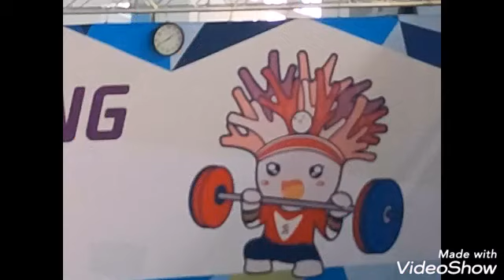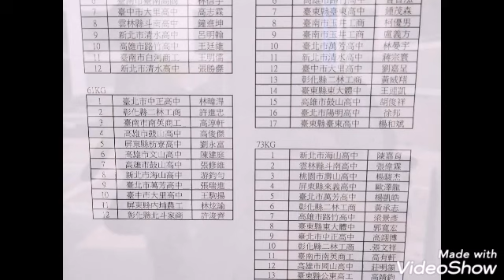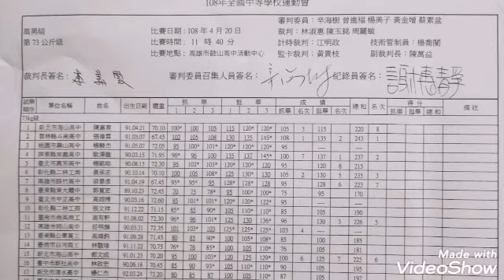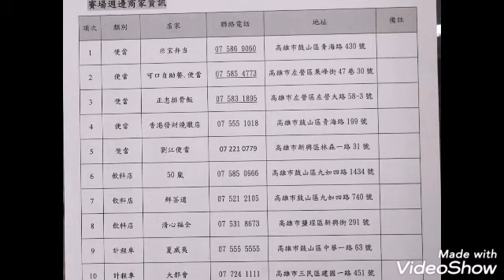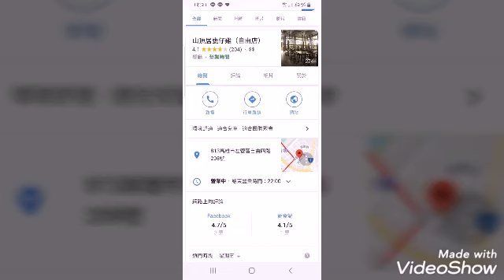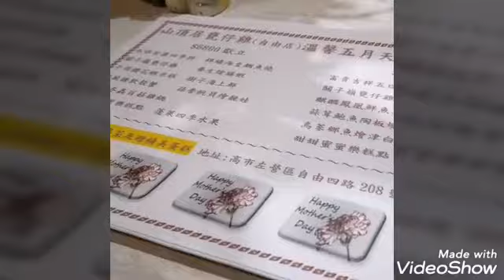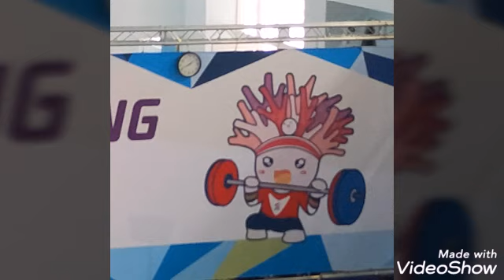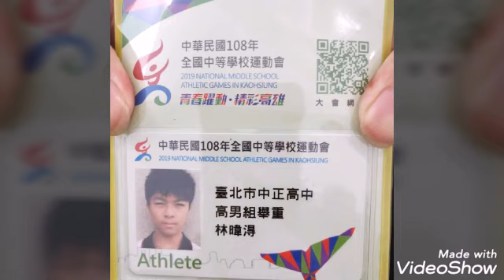108年全國中等學校運動會舉重比賽in高雄108.04.18~108.04.20鼓山高中-中正高中:.教練.廖星洲.團隊.林暐淂。高翊博。羅聖翔。梁逸賢。吳丞翔（車禍）。林冠瑀（工作人員） https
108年全國中等學校運動會舉重比賽in高雄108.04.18~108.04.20鼓山高中-中正高中:.教練.廖星洲.團隊.林暐淂。高翊博。羅聖翔。梁逸賢。吳丞翔（車禍）。林冠瑀（工作人員）

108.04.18~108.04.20中華民國108年全國中等學校運動會(舉重比賽在in高雄)

108年台北市教育盃中等學校舉重錦標賽-中正高中:.教練.廖星洲.團隊.林暐淂。吳丞翔。高翊博。羅聖翔。林冠瑀。梁逸賢(病假)。
108年台北市教育盃中等學校舉重錦標賽

108年全國總統盃舉重錦標賽-中正高中:.教練.廖星洲.團隊.林暐淂。吳丞翔。高翊博(出賽)。梁逸賢。羅聖翔(出賽)。林冠瑀。

107年11.24台北市中正盃舉重錦標賽.林暐淂比賽量級第一名-中正高中團體第三名.教練.廖星洲.

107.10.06（六）107年全國區域性舉重對抗賽
-中正高中:.教練.廖星洲.團隊.林暐淂。陳嘉誠。吳丞翔。高翊博。梁逸賢。羅聖翔。林冠瑀。

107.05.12台北市青年盃舉重錦標賽-中正高中:.教練.廖星洲.團隊.林暐淂。陳嘉誠。吳丞翔。邱尉倫。高翊博。梁逸賢。羅聖翔。

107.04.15~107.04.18中華民國107年全國中等學校運動會(舉重比賽在台中大里)

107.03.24台北市教育盃中等學校舉重錦標賽-中正高中:.教練.廖星洲.團隊.林暐淂。陳嘉誠。吳丞翔。邱尉倫。高翊博。梁逸賢。小羅。

106年全國區域性舉重對抗賽-中正高中.教練.廖星洲.團隊.林暐淂。陳嘉誠。吳丞翔。邱尉倫。高翊博。梁逸賢。

106年全國總統盃舉重錦標賽^^(中正高中)淂淂(林暐淂)廖教練(廖星洲)

106年全中運驚艷在彰化(舉重比賽在二林工商)
106年全中運驚艷在彰化(舉重比賽在二林工商)